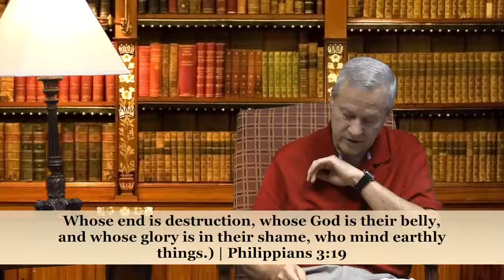Faith, Repentance, Perseverance, Part 2 --- Bill Parker - Eager Ave Grace Church, Albany GA